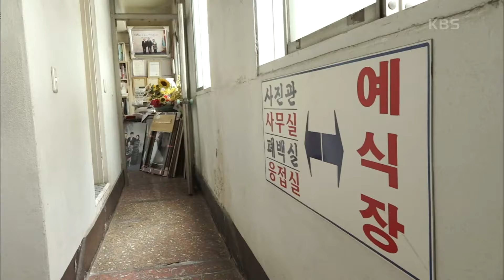[우리는 ‘지금도’ 결혼한다] (8/15) [인간극장/Screening Humanity] | KBS 220309 방송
[우리는 ‘지금도’ 결혼한다] (8/15) [인간극장/Screening Humanity]
드레스를 직접 세탁하는 부부